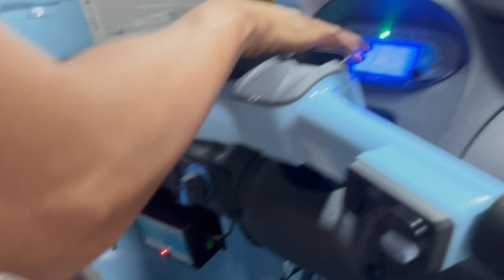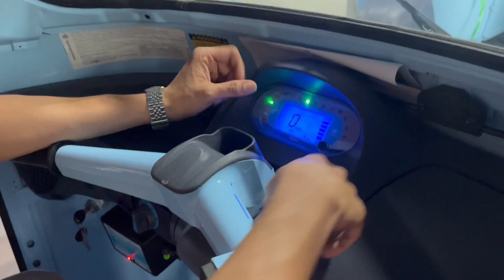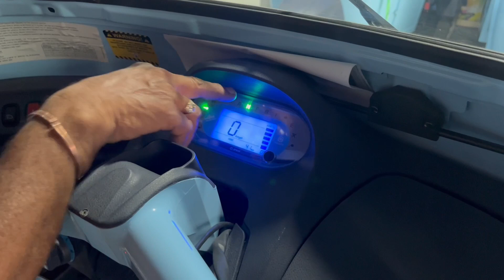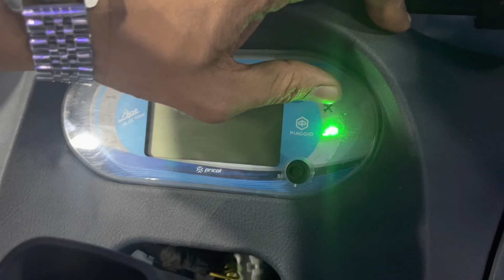Electric Piaggio Ape E-Xtra FX & E-City FX Max ₹40 ರಲ್ಲಿ 160ಕಿಮೀ with 800Kg Cargo in Kannada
This video is to show the Piaggio Electric Auto Load E-Xtra FX and E-City FX

Thanks to Mr Sayed and Team, Piaggio Mobility Motors Kasturi Nagar, Kalyan Nagar